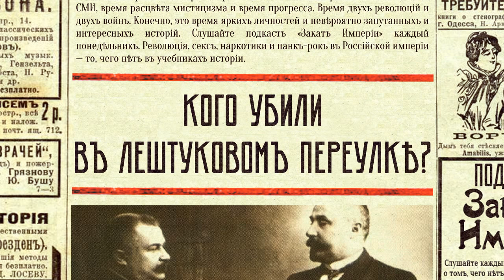Кого убили в Лештуковом переулке?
🔪 Загадочное убийство! В Петербурге на съемной квартире обнаружено обезображенное тело молодого мужчины. Все улики уничтожены, нельзя даже определить кто именно убит. Мотивы преступления туманны, а обстоятельства — более чем таинственны. Распутывать дело совместно берутся начальники петербургской и московской сыскной полиции: Филиппов и Кошко

0:00 Ретрофутуризм: телефоноскоп
3:37 Расчлененка по-питерски (небезопасная сцена для прослушивания)
6:00 Пресса об убийстве
9:22 Обстоятельства дела
10:48 Кто убит?
12:23 Участие москвичей в расследовании
14:37 Поездка студента Лебедева в Киев
21:13 Магические поиски Гилевича
25:10 Преступление раскрыто (спойлер)
27:35 Поездки в Париж
29:58 Арест убийцы

Источники:
Лурье Л., Преступления в стиле модерн
Кошко А.Ф., Очерки уголовного мира царской России, книга 1
Свечин Н., Введенский В., Погонин И., Повседневная жизнь петербургской сыскной полиции
Zbigniew Łagosz, Na obrzeżach religii i filozofii. Czesław Czyński